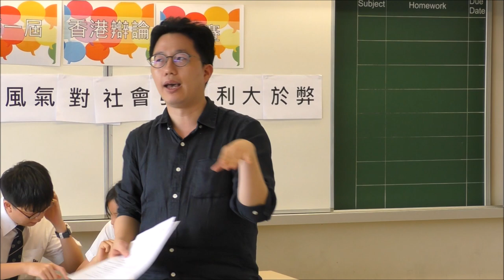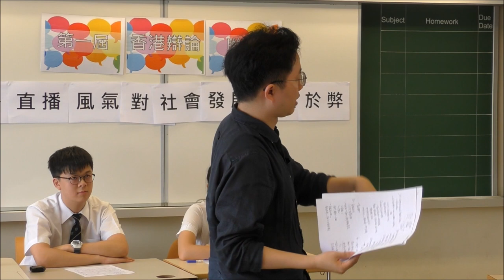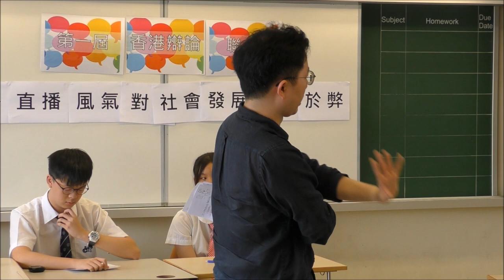【第一屆香港辯論聯賽】次輪A組#1 2＿「網絡直播風氣對社會發展利大於弊」＿華英中學vs迦密柏雨中學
【最佳辯論員：反結】迦密柏雨中學李天琛同學

首屆「港辯聯」獲八間學校*支持，分兩組作賽。首輪3場賽事，已於2018年5月12日順利完成，次輪3場賽事於7月及9月舉行。

*八間參考學校為（排名不分先後）：
協恩中學
華英中學
拔萃女書院
聖馬可中學